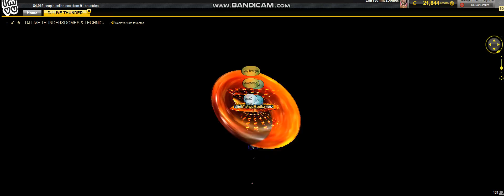Family together DJ TAY SET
I dont won the copy rights of this tunes!